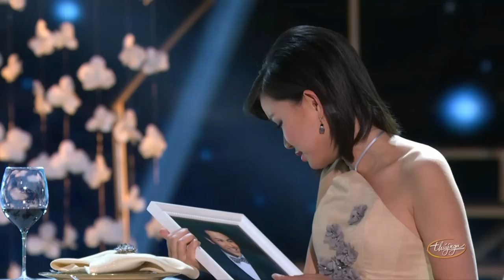PBN 117 | Mai Tiến Dũng & Hương Giang - Vì Sao Không Thể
Vì Sao Không Thể (Phúc Trường)
Mai Tiến Dũng & Hương Giang
Hòa Âm: Tim Heintz
Paris By Night 117 - Vườn Hoa Âm Nhạc